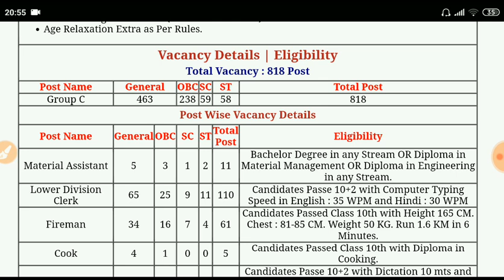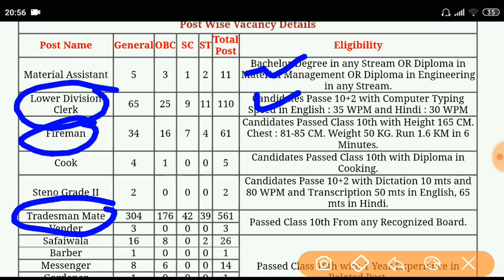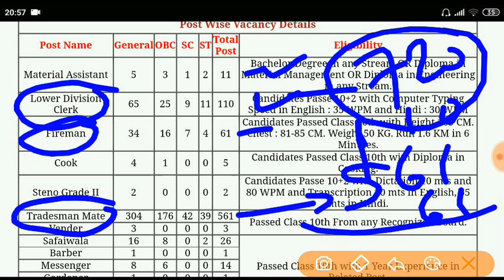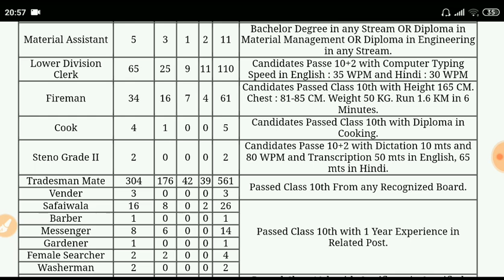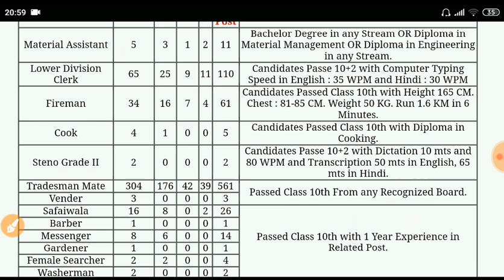Army Ordnance Corps Normalisation Process || नॉर्मलिज़शन होगा या नहीं देखे पूरी जानकरी